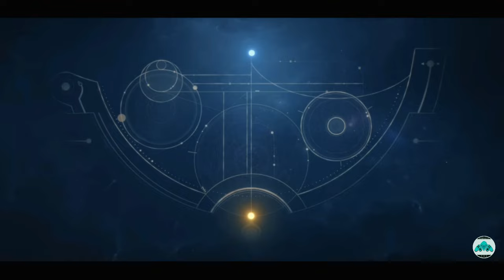FULL MOVIE CINEMATIC KISAH HERO NOLAN , LAYLA - MOBILE LEGENDS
VIDEO FULL MOVIE CINEMATIC KISAH HERO NOLAN , LAYLA - MOBILE LEGENDS

terima kasih yang sudah menonton , jangan lupa support channel ini
TERIMA KASIH ...